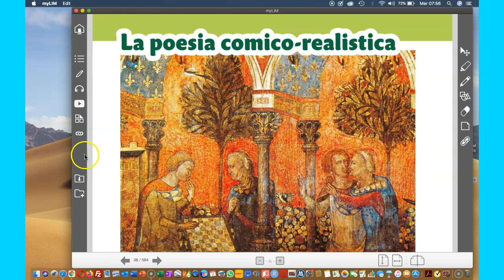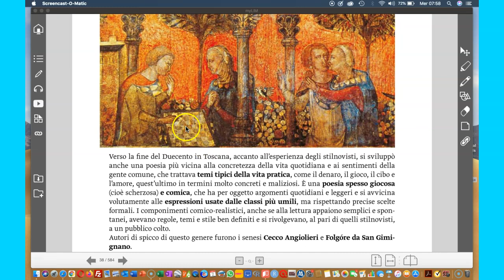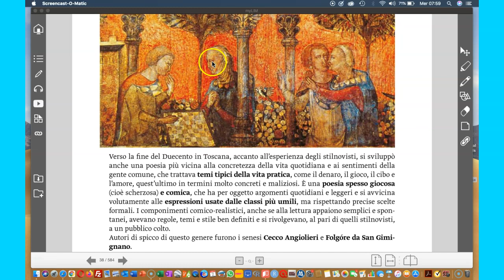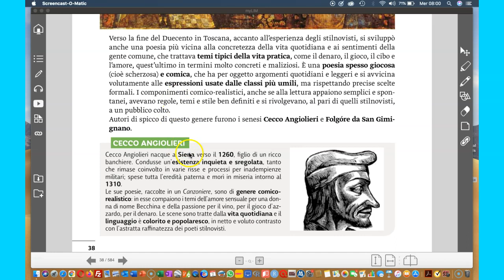La poesia comico-realistica